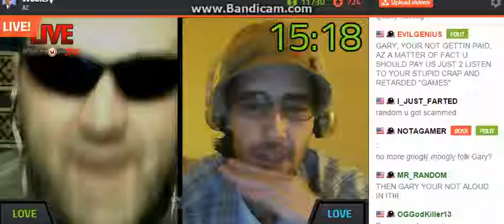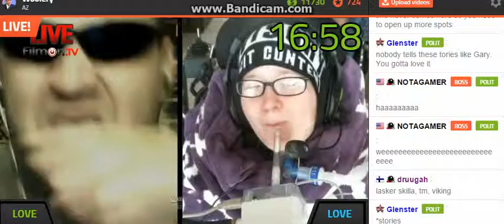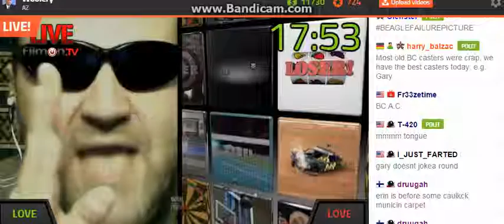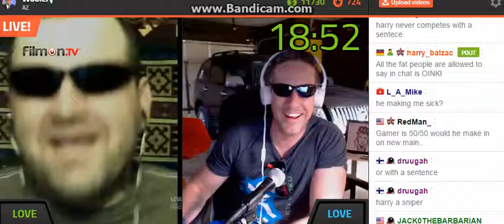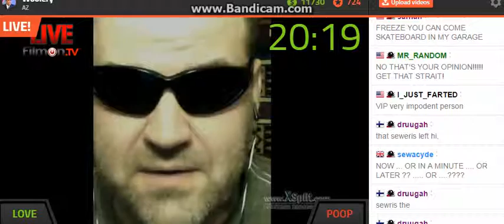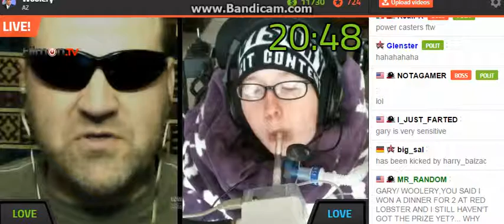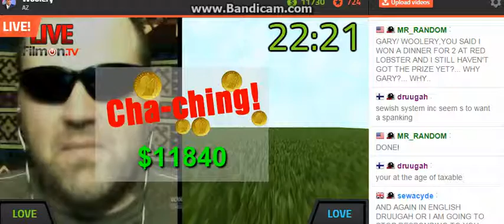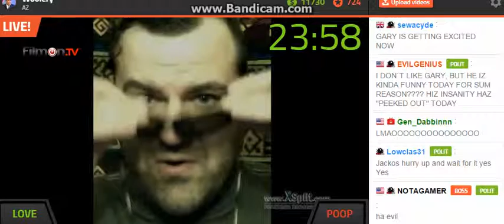Gary Takes 0ver Main